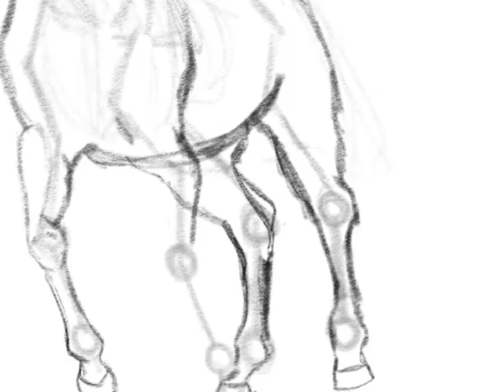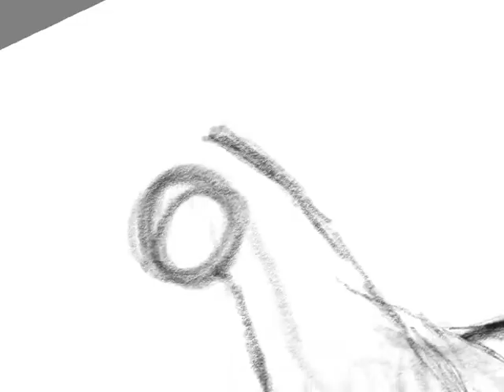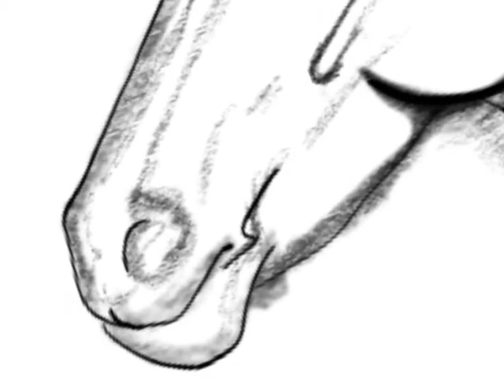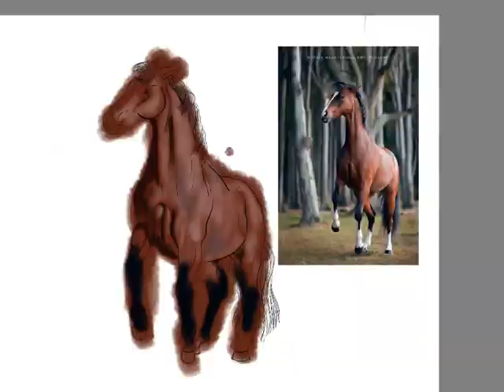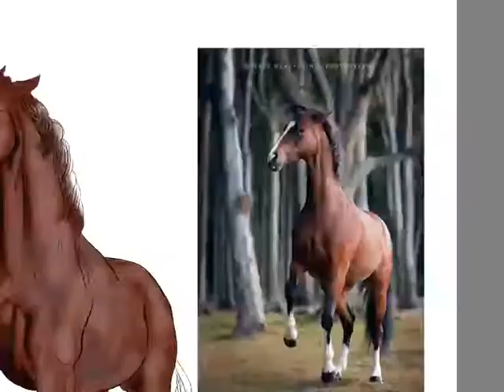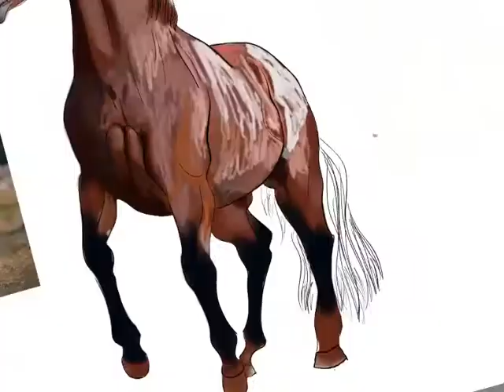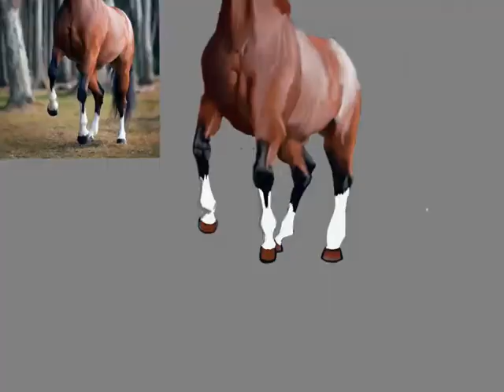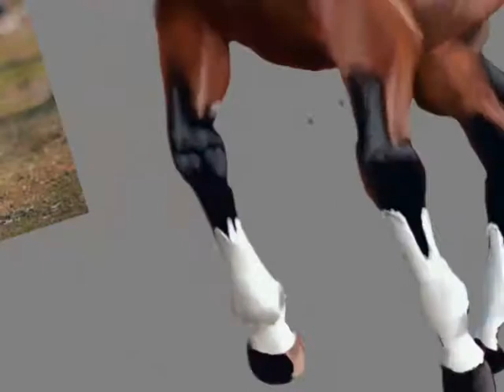REALISTIC HORSE SPEEDPAINT|| Anne Woodrider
HEY EVERYONEEEE! Its Anne here!
So, Recently I started reading a book about horses anatomy, and it really helped me like A LOT. So I decided to make a realistic horse digital drawing and.. This is how it went! I hope you enjoy it!
Fun fact: The horse photo is my phone Wallpaper haha!